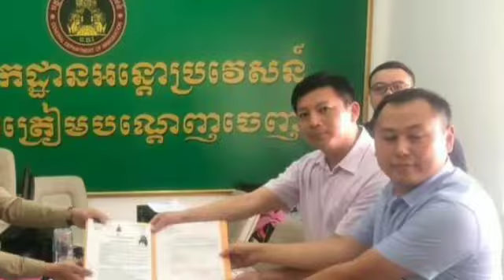សមត្ថកិច្ចចាប់បញ្ជូនជនជាតិចិនចំនួន63នាក់ ប្រុស50នាក់ ស្រី13នាក់ចេញពីខេត្តព្រះសីហនុប្រទេសកម្ពុជា ទៅកា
Cops arrested 63 Chinese, 50 male and 13 women from Sihanoukville, Cambodia to China

សូមស្វាគមន៍មកកាន់ឆាណែល#SombrathnaChannel យើងខ្ញំុ។ ឆាណែលយើងខ្ញំុមានពត៌មានជាតិអន្តរជាតិសុខភាពនិងសម្រស់សន្តិសុខសង្គមសិល្បៈកំសាន្តតារាកំសាន្តកសិកម្មចំនេះដឹងទូទៅ-ល-។
បើស្រលាញ់ពេញចិត្តឆាណែលយើងខ្ញំុសូមកុំភ្លេចជួយចុចសាប់ស្រ្កែបឡាចនិងស៊ែរដើម្បីទទួលបានពត៌មានថ្មីៗទៀត។
សូមអរគុណ!